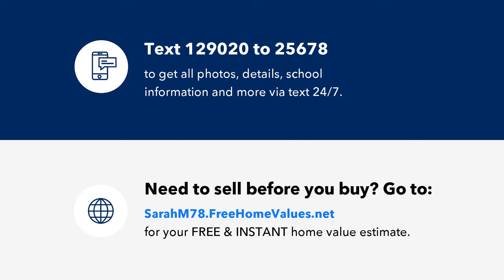14260 Dysprosium Street NW, Ramsey, MN Presented by Call Sarah First, Inc.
This home for sale has three bedrooms and two bathrooms with multiple decks over looking private, fenced back yard that BACKS UP TO PARK/WETLANDS W/TRAILS. Both bedrooms upper bedrooms have walk-in closets. 2 full bathrooms. New carpet and front door. Move in ready!

MN RealEstate,Hugo MN Real Estate Agent, Hugo Real Estate For Sale,  55038 Real Estate, Best Real Estate in Hugo, Building a home in Hugo MN, Raw land in hugo, Hugo acreage properties, land for sale in Hugo MN